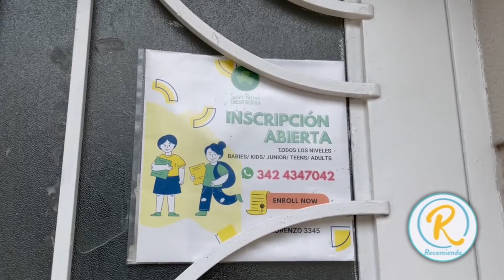Instituto de Ingles Saint Patrick en Santa Fe